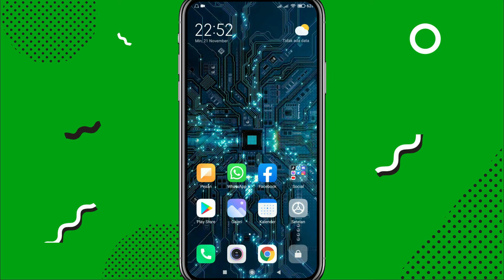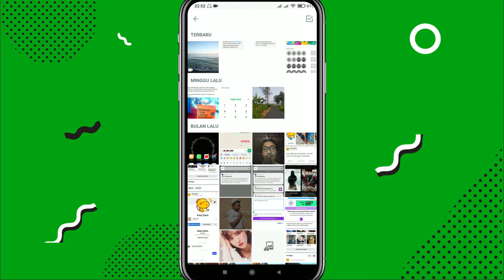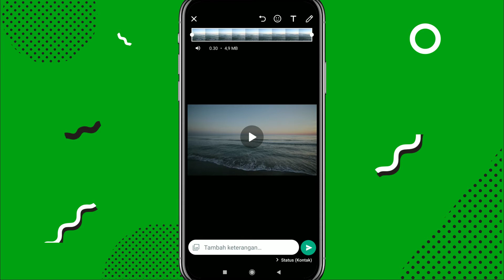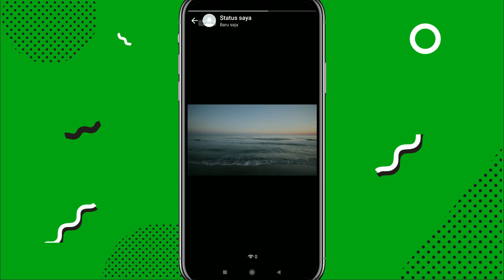Cara Agar Status Whatsapp tidak bisa diskip saat dilihat Teman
Berikut trik cara agar status whatsapp kita tidak bisa diskip saat dilihat orang lain, cara ini bisa digunkan untuk status foto maupun video, jadi mau tidak mau teman kita wajib menonton status whatsapp kita sampai selesai.